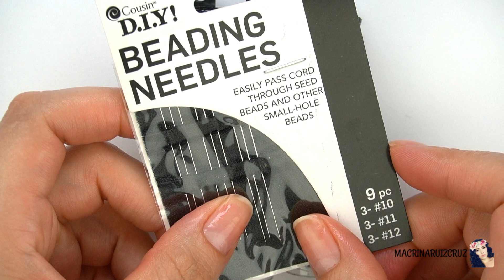HERRINGBONE STICH/ PULSERA DE MOSTACILLAS/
QUIERES APOYAR A ESTE CANAL Y SU CONTENIDO ?